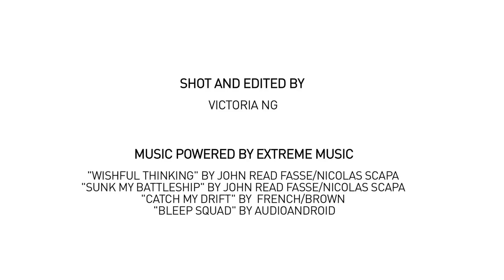Style Crush x Alejandra Hernandez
It's no secret that we have an on-going love affair with Alejandra Hernandez @aleherself.  So we obviously jumped at the chance capture a day in the life of the stylist/boutique owner in Los Angeles. From working at her store, Virgo Downtown @VirgoDowntown, to going over music video edits for Iggy Azalea @IggyAzalea (did we mention that she is Iggy's stylist?), there is rarely a dull moment when you spend a day in Alejandra's shoes.